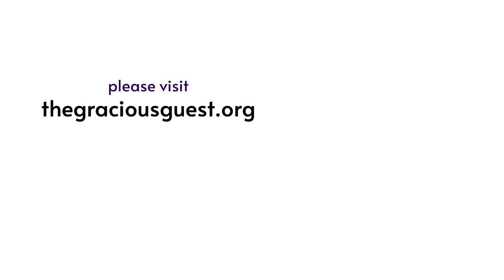Interview with an EXORCIST! | feat. Msgr. Stephen Rossetti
Monsignor Rossetti is a Catholic priest, Air Force veteran, psychologist, university professor, and an EXORCIST who has decades of experience confronting demons on behalf of the Church (he’s also the chaplain for the Washington Nationals major league baseball team!) Join host Mike Creavey for another great episode of “The Gracious Guest Show.”

– Monsignor’s book “Diary of an American Exorcist: Demons, Possession, and the Modern-Day Battle Against Ancient Evil”

To find more faith-enriching content than you’ll know what to do with and to contact Mike Creavey, be sure

End Credit Music: "Pages Turn" from the Drift album by Kuyani (Music Publisher: Artlist Original Music; Composed & Arranged by Garrett Bevins)